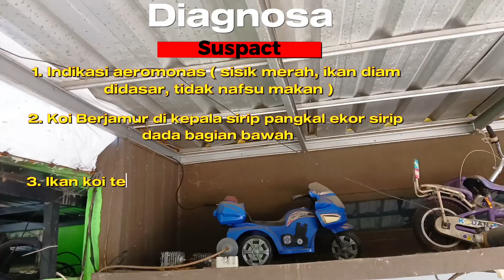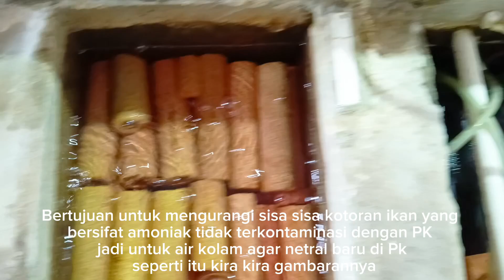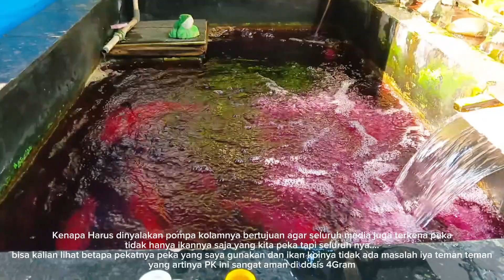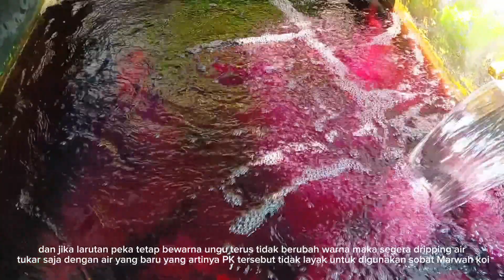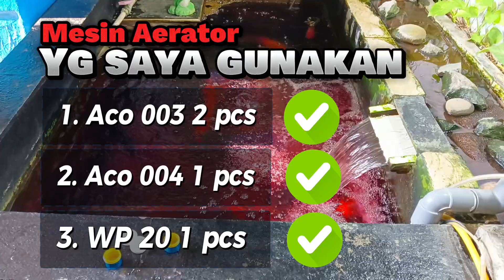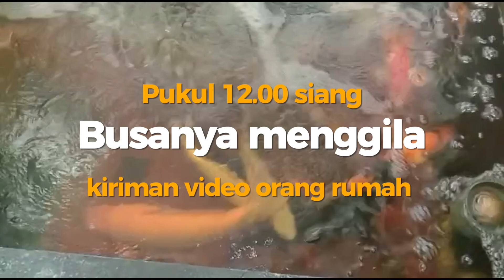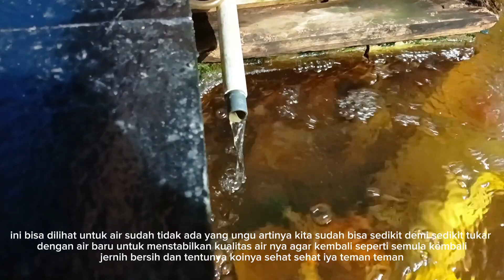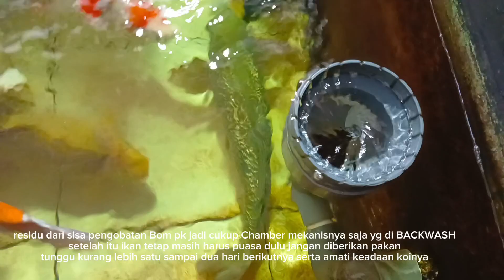🔴 BOM PK KOLAM IKAN KOI ⁉️8- LANGKAH AMAN???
Pengobatan koi satu kolam
pengobatan koi dengan PK
bom pk kolam ikan koi
bom pk kolam
bom pk satu kolam
cara mengobati ikan jamuran di kolam
cara mengobati sisik merah ikan koi
cara mengobati aeromonas ikan koi

Dosis yang recommend untuk pengobatan ialah 1000 liter Air 4 gram bubuk PK

noted. Jika sekali belum ada perubahan bisa diulangi kembali sampai 2 kali dosis yang sama🙏